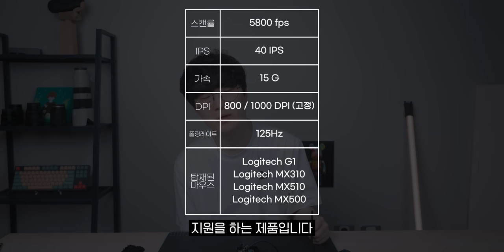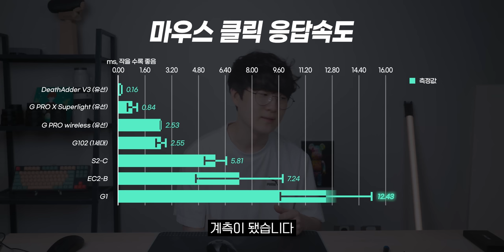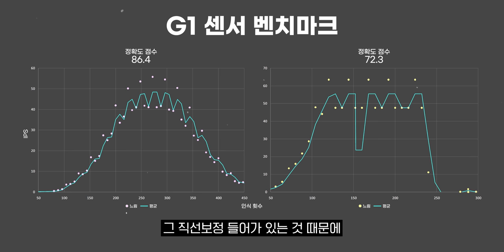로지텍의 전설적이었던 마우스를 공짜로 사봤습니다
▶ 스펙
제품명 : 로지텍 G1
가격 :  0원